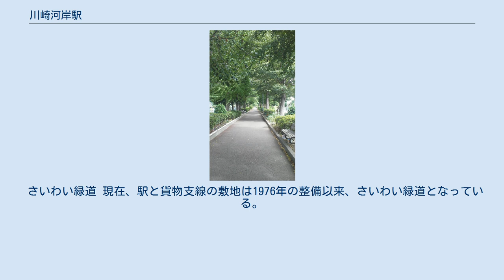川崎河岸駅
川崎河岸駅（かわさきがしえき）は、神奈川県川崎市幸区にあった日本国有鉄道の貨物駅。
矢向駅を起点とする1.7kmの南武線の貨物支線の終点であった。
 1927年3月9日に南武鉄道が開通するにあたり、川崎市に設置された2つのターミナルの一方がこの駅である。
すなわち、川崎駅が旅客ターミナル、川崎河岸駅が貨物ターミナルである。
川崎河岸駅は多摩川の畔にあり、鉄道と水運の結束点となっていた。
本来はこのようにターミナルを分けず、貨物駅も川崎駅に隣接していたほうが便利だったはずだが、南武鉄道は川崎駅から多摩川に至る土地を確保できなかった。
 川崎河岸駅は主に砂利を取り扱っていた。
この砂利は多摩川上流域の河床から採掘された物で、鉄道で輸送され、ここで艀に移し替えられ、東京湾岸の需要者へと運び出された。
そのため川崎河岸駅には船溜が設置され、漏斗を使って砂利を艀に落とせるようになっていた。
しかし他業者がより上流で盛んに採掘した結果、上流からの砂利の供給が不十分となって、1934年には当局による砂利の採掘制限が始まり、上流の青梅電気鉄道沿線での採掘に中心が移っていき、南武鉄道としての砂利採取事業の重要性は低下していった。
 このほか、東京製綱川崎工場が近くにあり、東京製綱もこの駅を使用していた。
また、第二次世界大戦中には軍需もあった。
 1969年の東京製綱川崎工場の閉鎖と、東京湾岸地域の鉄道・道路網の整備による需要減少により、川崎河岸駅は1972年5月25日に廃止された。
一部の史料では駅廃止を1970年としていることから、駅自体はその頃には既に休止状態であったのかもしれない。
 さいわい緑道 現在、駅と貨物支線の敷地は1976年の整備以来、さいわい緑道となっている。